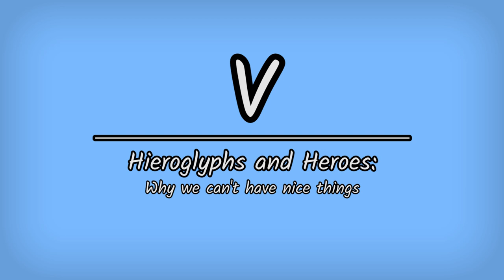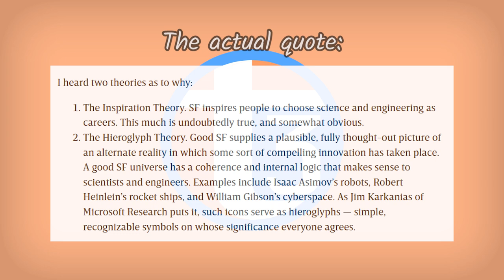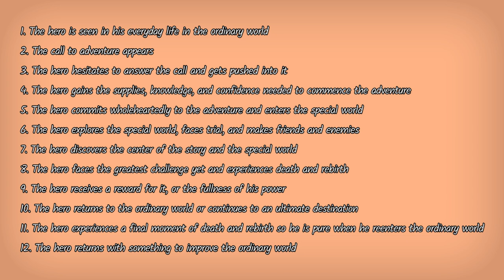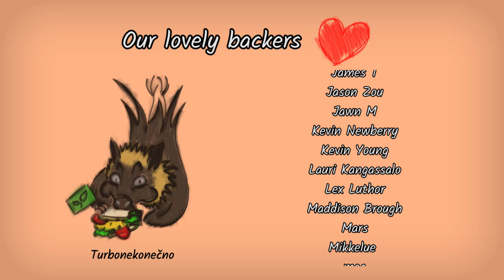Solarpunk: Saving the world one story at a time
🇵🇱Kanał po polsku (to wideo też jest!)
✉Get in touch: t3essays at gmail.com

💖Our honored guest star,  Paweł Ngei's, links!

00:00 Introduction
01:32 I Culture and nature: who wears the pants in this family?
13:23 II Humanity: living a double life. Zoe and bios
20:05 III We're gonna do aliens
28:04 IV And now we need to do the robot
36:22 V Hieroglyphs and Heroes: why we can't have nice things
55:19 VI Solarpunk: Lenses and Foundations
1:44:27 Ending